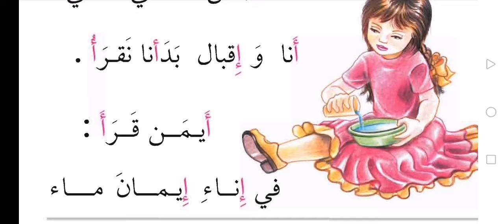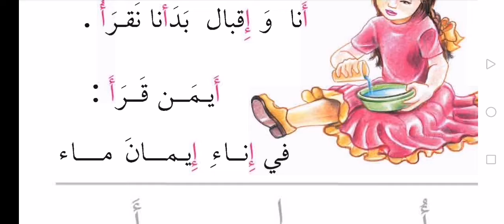أم أيمن و أم أقبال قراءة الصف الأول الابتدائي